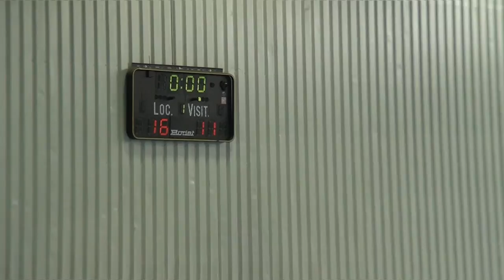PLOMEUR 1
EXCELLENCE RÉGIONALE - DE 15 ANS